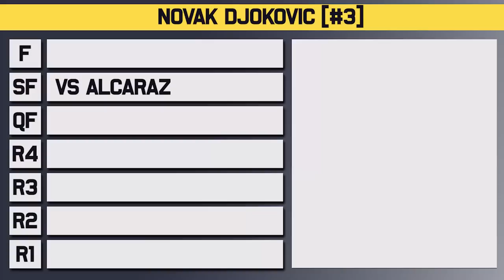Novak Djokovic vs Carlos Alcaraz | French Open 2023 Semi Final | Tennis Talk Preview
Novak Djokovic will take on Carlos Alcaraz in the Semi Final at the ATP Roland Garros for 2023. Djokovic has fought hard to get to the SF while Alcaraz cruised past Tsitsipas to set up this amazing rematch. Who will make the Final?

0:00 | Intro
0:07 | Novak Djokovic
0:53 | Carlos Alcaraz
1:40 | Head to Head
1:54 | Keys to the Match
2:22 | Prediction